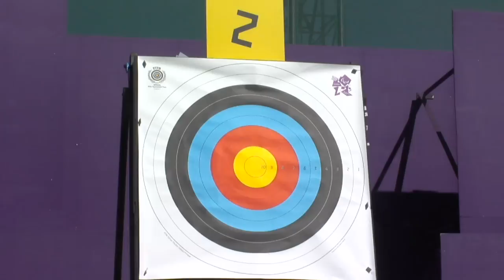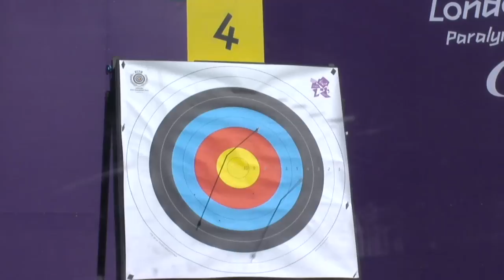Archery - Sanawi (MAS) v You (KOR) and Marin Rodriguez (ESP) v Ajima (JPN) - Men's Ind. Rec. W1/W2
Malaysia's Hasihin Sanawi beats South Korea's In Sik You (6-2) and Spain's Jose Marin Rodriguez wins against Yutaka Ajima from Japan 6-0. 1/16 elimination matches of the men's individual recurve W1/W2 at the London 2012 Paralympic Games